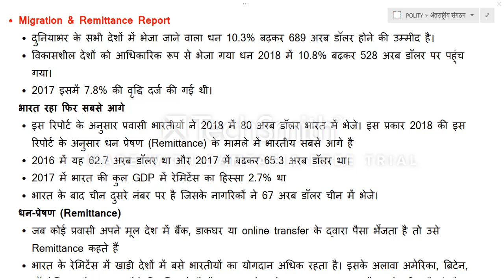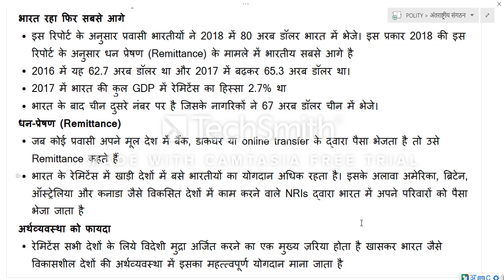Migration & remittances report || current affairs 2018